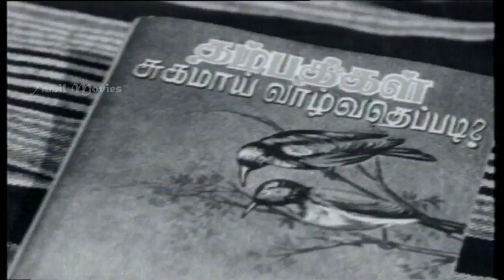Moondru Mudichu Full Movie - Part 5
Moondru Mudichu (English: The Three Knots) is a 1976 Tamil film that was directed by K. Balachander. The movie stars Sridevi and Rajinikanth in major roles. Kamal Hassan did an extended guest role. The movie revolves around three people, a college going girl (Sridevi) and two men who fall in love with her (Hassan and Rajinikanth). The film was based on 1974 Telugu film O Seeta Katha directed by K. Viswanath starring Roja Ramani and Chandramohan.

Kamal Haasan had played the anti hero role in the Malayalam version Mattoru Seetha, which was later played by Rajinikanth in this Tamil version. The precursor for this storyline was Thanga Gopuram in 1971 starring Jayalalithaa.

Directed                   K. Balachander
Produced                 R.Venkataraman(RMS Films)
Written                     K. Balachander, Kannadasan(Lyrics)
Starring                   Sridevi,Rajinikanth,Kamal Hassan,Calcutta                 Vishwanathan, Y. Vijaya
Edited                             N. R. kittu
Release date                 22 October 1976
Language                      Tamil